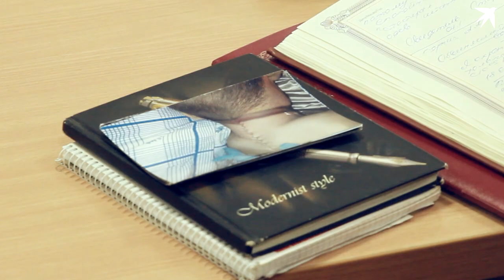Начался суд по делу о смерти рядового Коржича